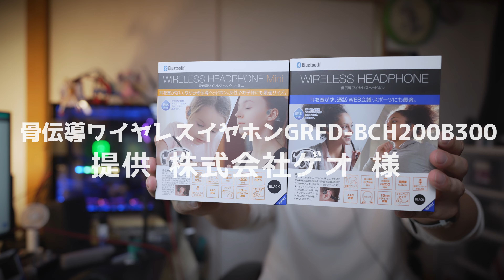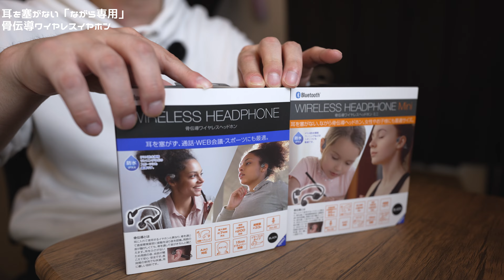コスパ最高の骨伝導！ GEOオリジナル 骨伝導ワイヤレスイヤホンを紹介！【GRFD BCH200B300】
今回はあのゲオのオリジナル骨伝導ワイヤレスイヤホンの紹介です！
ながら聞きやスポーツに最適な１品です。

撮影機材

SONY α6600

FeiyuTech G6Max

三脚
Manfrotto MTPIXI-B

Tycka TK101

MENGS TS-223C

VANGUARD VEO2S

マイク
RODE Lavalier GO

ZOOM H1n

ZOOM F2-BT

Deity V.Lav

製品レビューのご依頼はこちら